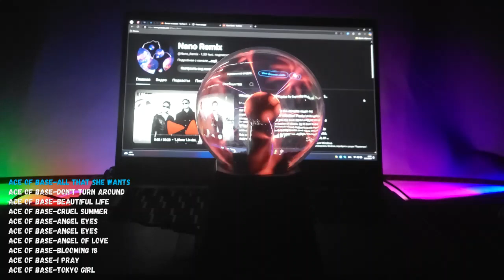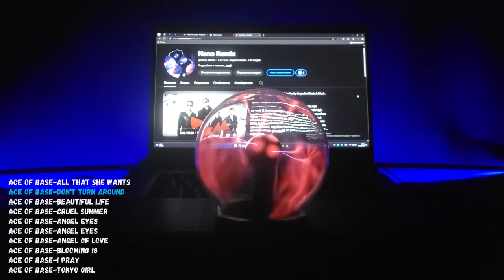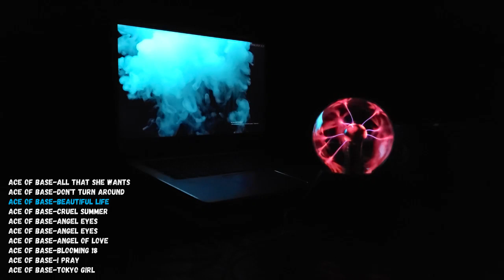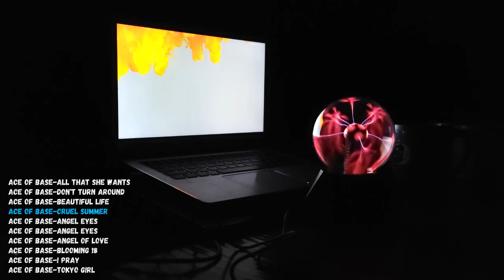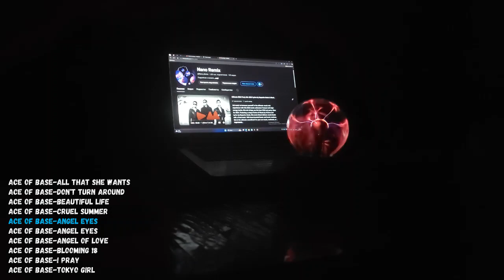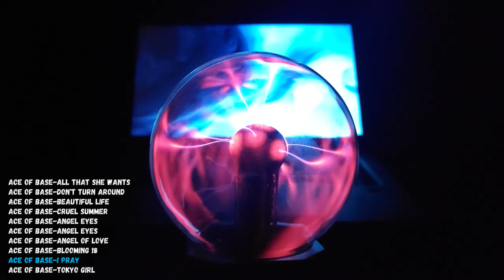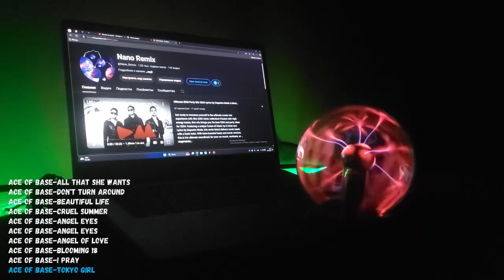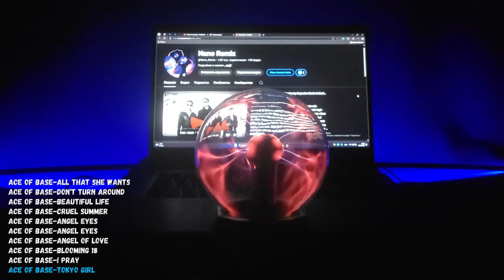EDM Remix Ace Of Base #0013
00:00:00  Ace Of Base-All That She Wants
00:02:45  Ace Of Base-Don't Turn Around
00:05:45  Ace Of Base-Beautiful Life
00:08:04  Ace Of Base-Cruel Summer
00:10:43  Ace Of Base-Angel Eyes
00:12:23  Ace Of Base-Angel Eyes
00:16:22  Ace Of Base-Angel of Love
00:19:09  Ace Of Base-Blooming 18
00:21:57  Ace Of Base-I Pray
00:24:45  Ace Of Base-Tokyo Girl